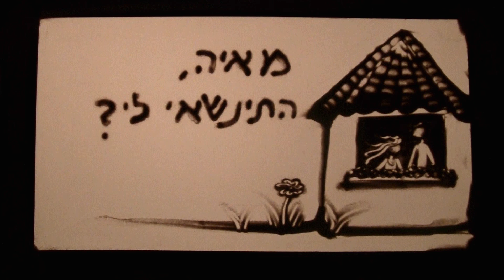ציור בחול - סרטון הצעת הנישואין של גור ומאיה - Sheli Ben Nun - Sand Art - Marriage Proposal Video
שלי בן נון | Sheli Ben Nun